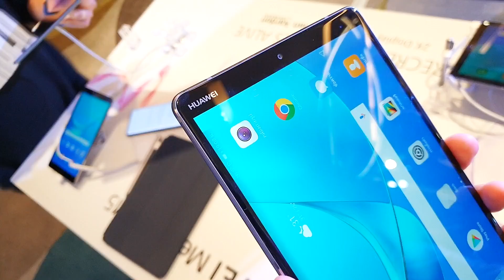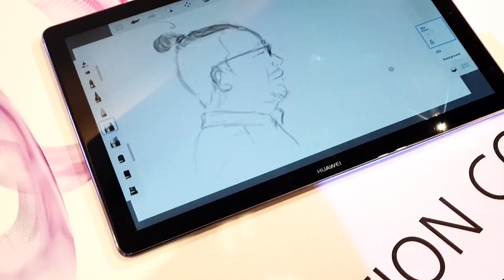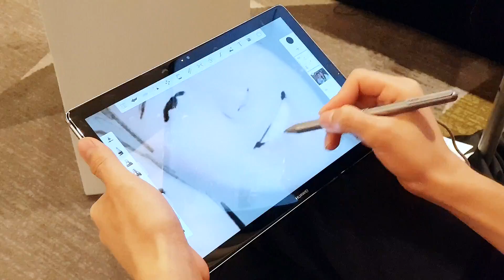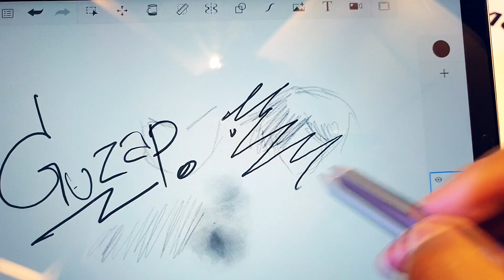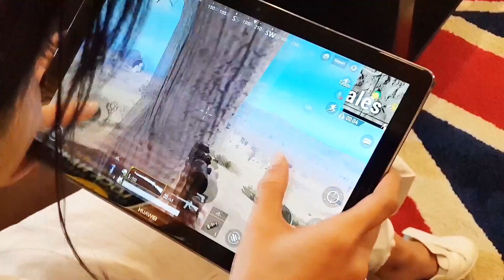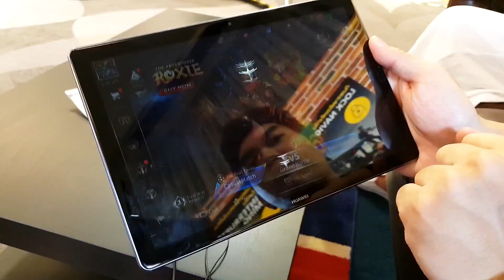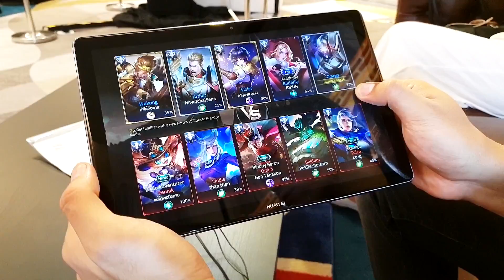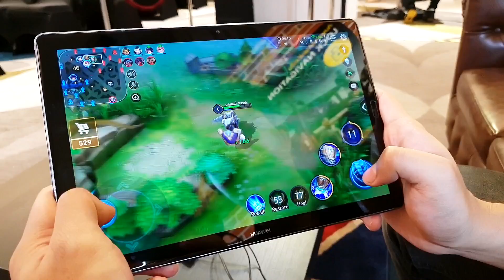พรีวิว Huawei MediaPad M5 และ M5 Pro เสียงดี จอสวย